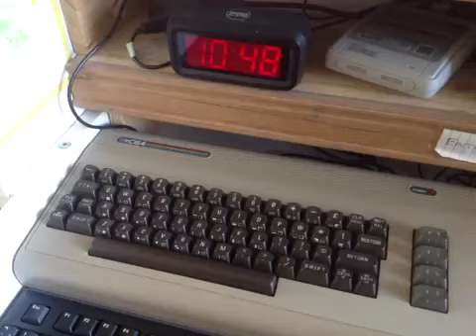Rankin Bass/Talking Ben Pictures Television (1967/2005)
Taken From Viacom Is Over Here